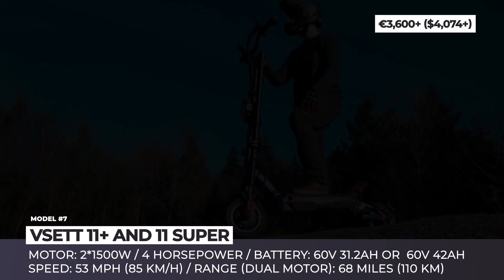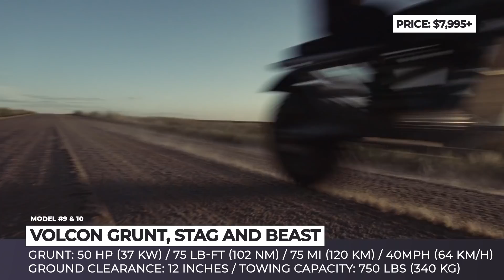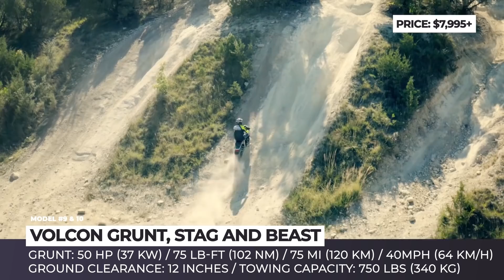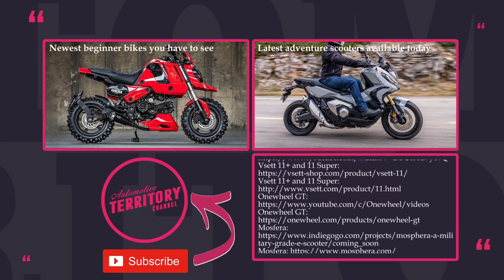10 All-New Electric Side-by-Sides, Bikes and Other Inventions for Off-roading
If we skim through the latest automotive news, it’s easy to get an impression that many automotive experts have come to a consensus that a large percentage of vehicles are bound to be electrified over the next decade. This trend is to affect all market segments and even types vehicles that are primarily used far away from a well-developed charging infrastructure. Off-roaders easily fit the description of this type of vehicles and some manufacturers are already trying their luck in this field.
Today we are talking about the upcoming electric adventure vehicles to see how long we will have to wait before zero emission off-roading arrives.

Detailed rundown of all news and EVs that were mentioned in this ATelectriccars video

Detailed list of all models from this ATelectriccars video

00:00 Introduction

00:38 Stark Varg

A Barcelona-based startup called the Stark Future was created one of the most powerful electric motocross bikes of today. The bike that tips the scales at 242 pounds, would be equipped with a water-cooled electric motor, capable of reaching the 80 horsepower output. The torque parameters at the wheel are  as much as 692 pound-feet.

02:16 Polaris Ranger XP Kinetic

The all-new Polaris Ranger XP Kinetic has an advanced electric drivetrain that can generate 140 pound-feet of torque. While behind the steering wheel, you can also rely on a 110 horsepower output and the towing capabilities of 2500 pounds. The carrying capacity is set at 1250 pounds of cargo that can be transported inside the box.

03:45 Mosphera

Created with an aim of withstanding even the harshest terrains, Mosphera was equipped with a set of 17-in offroad tires, has an upside-down suspension forks in the front, as well as coil shock in the rear, in order to maintain traction and riding comfort at all times. If decide to equip your ride with a dual battery option, you can expect up to 186 miles of riding in the 48Volt setting or up to 112 miles in the 72Volt setting.

05:16 Baja Board S2 Atrax

This Australian manufacturer is bringing a brand-new model for the 2022 model year. The S2 Atrax with have drivetrain that is good for reaching speeds up to 37 mph and conquering hills with up to 40% grade. Consumers will be offered two battery pack options: an 864 Watt-hour battery good for 27 miles of riding or a 1800Watt-hour battery that can extend your riding sessions to 60 miles.

06:46 Onewheel GT

The new OneWheel GT has been redesigned from the ground up, it received a new in-wheel motor unit that lets you have three horsepower at your disposal. Even though the motor offers a 50% boost in torque compared to previous models, this OneWheel still has the limited top speed of 20 mph.

08:09 Lexus Recreational Off-Highway Vehicle
media.lexus.co.uk/lexus-unveils-hydrogen-powered-rov-concept

This dune-buggy concept has the makings of a typical UTV with a protective cage, exposed suspension elements, and grippy off-road tyres. It has the length of 10.2 feet, width of 5.6 feet and the height of 5.9 feet. The power will come courtesy of a 1.0-liter hydrogen engine that does not require fuel cells or batteries and operates like a traditional vehicle.

09:29 Vsett 11+ and 11 Super

The Eleven Plus scooter comes equipped with a dual-motor powertrain capable of putting out 3000 watts of peak power. The combination of such powertrain and a set of 60Volt batteries results in the top riding speed of 44 miles per hour. That is some serious performance that could be handled by experienced riders only.

11:00 Vanderhall Brawley

This vehicle is to be powered by a quad-motor electric powertrain with output rated at 404 horsepower and 480 pound-feet of torque. With 22 inches of suspension travel, internal bypass shocks, 18-inch wheels with 35-inch off-road tires, and so much power, Brawley should have to problem speeding through endless sand dunes. The electric powertrain is hooked up to a battery module with up to 60 kilowatt-hours of capacity.

12:23 Volcon Grunt, Stag and Beast

Volcon is a young EV company from Texas that has set ambitious plans to revolutionize ePowersports market segment. At the moment they have two production-ready electric motorcycles, while two ATV models are to be unveiled soon. The bike lineup is presented by the Grunt motorcycle and its miniature version called the Runt.